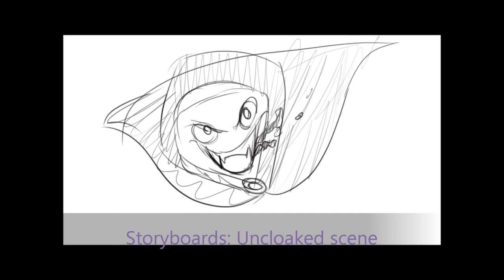Cloaked Identities Teaser Preview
Started this project about a week ago. A couple of notes I want to make:

First off: NO CRITIUQUING THE CLOAK ANIMATION! It's on less than thirty frames a second and makes it look really REALLY slow. Also it's was done as a test, none of the colors are final and the red dots are some margins that I've got set up specifically for keeping the lines clean.

2: The music is from Rhapsody's Dark Tower of the Abyss. I DON"T OWN IT!

3. The storyboard is actually on time with the part of the music that I've done it for.